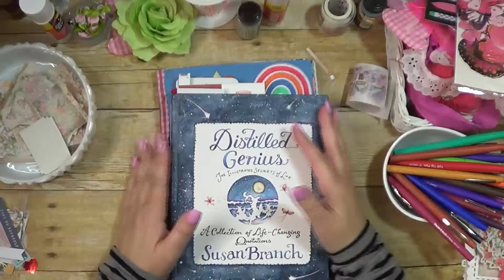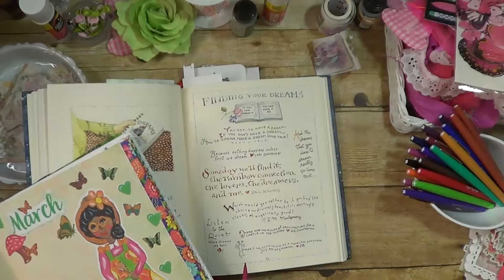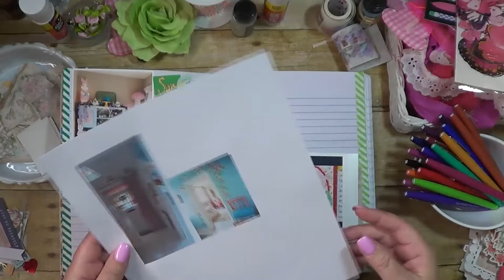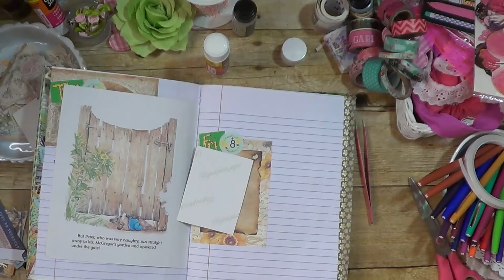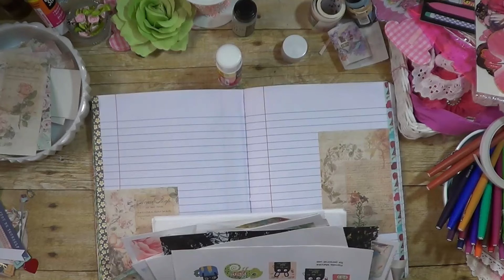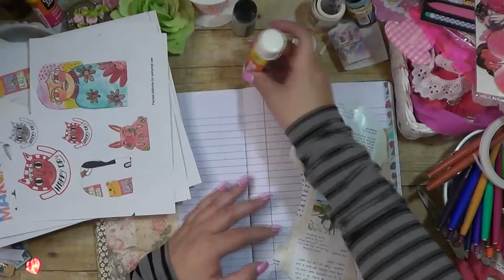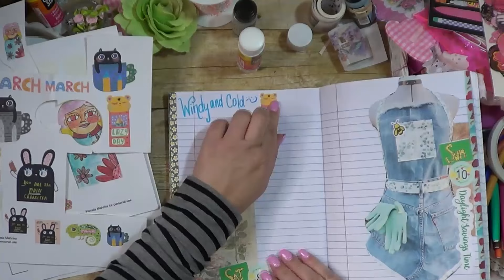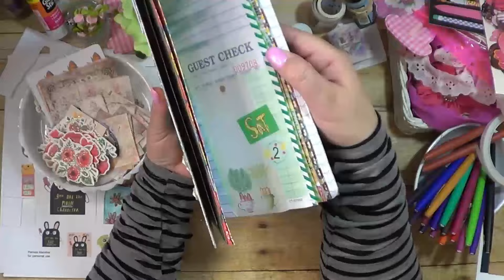Journal with Me~ March Creative Daily Journal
Hello Owlette Friends~

Playing a bit of Catch-up in today's video! I've been so busy with Spring Cleaning and organizing I haven't been journaling. AND I miss it dearly. So let's play a little catch-up!

Rebecca